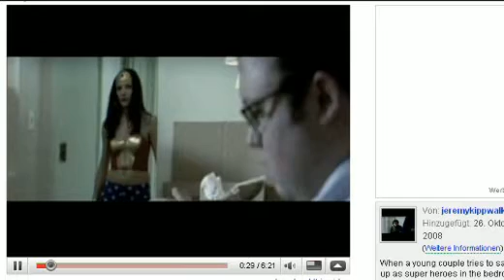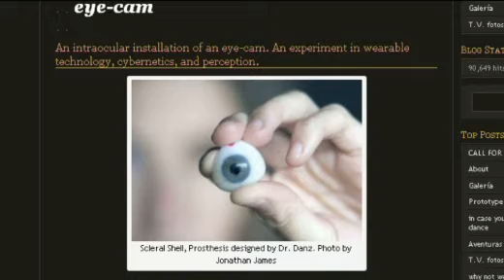Ehrensenf vom 19.11.2008